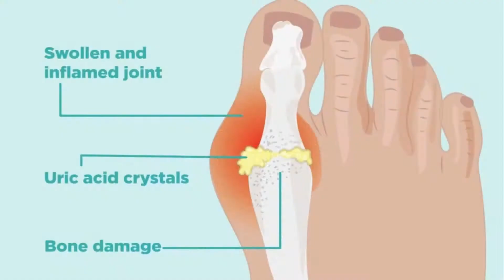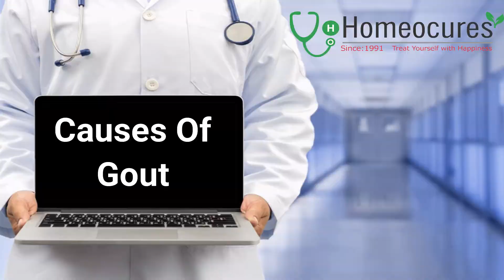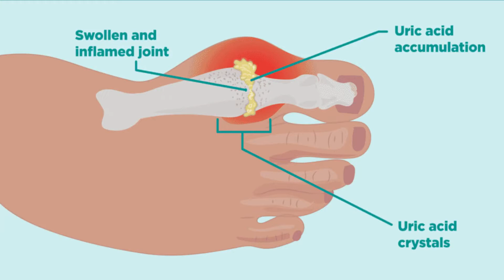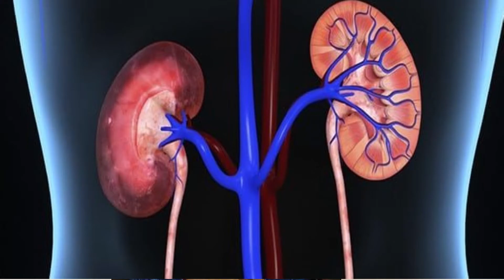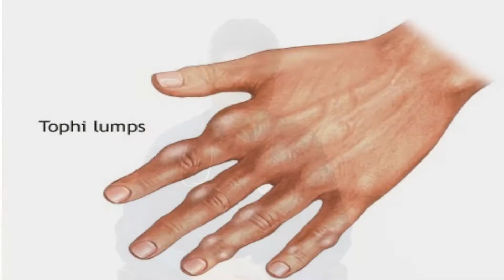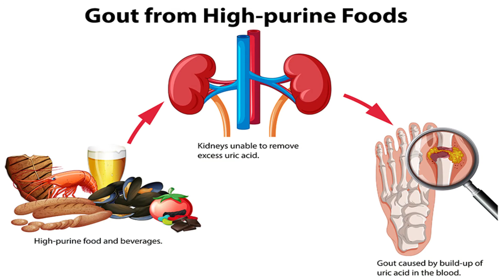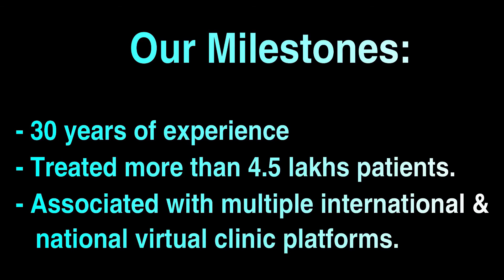Gout (गठिया) Uric Acid | Best Homeopathic Treatment | By Dr.Prashant Shah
Hello friends, I am Dr. Prashant Shah.
Watch this video to know about Gout Homeopathic Medicine, Treatment, Relief and Homeopathic Remedies.

Here I have explained Causes, Symptoms and very effective Homeopathic Medicines and dosage  for Gout.

Youtube related query will be answer in comment section. (यूट्यूब वीडियो से सम्बंधित जानकारी के लिए केवल कमेंट में पूछें, जानकारी मिलेगी।)

CONSULTATION FEES (INR):
Rs. 500/- FOR INDIA &
Rs. 750/- FOR OUTSIDE OF INDIA (Subject to Change)

Our channel shall not be liable for any direct, incidental, consequential, indirect or punitive damages arising out of access to or use of any content available on this channel.

Thanks & Regards.  Dr. Prashant Shah /Homeocures